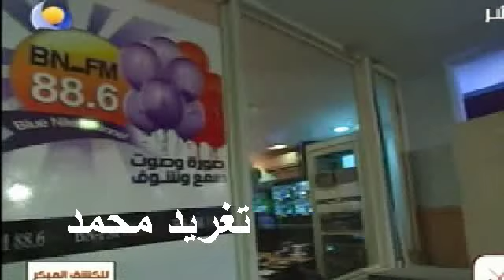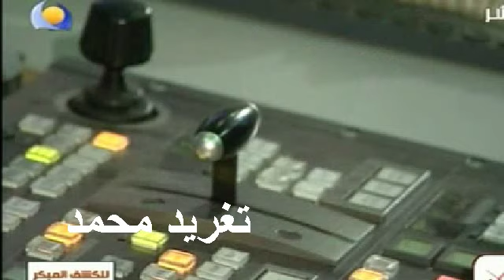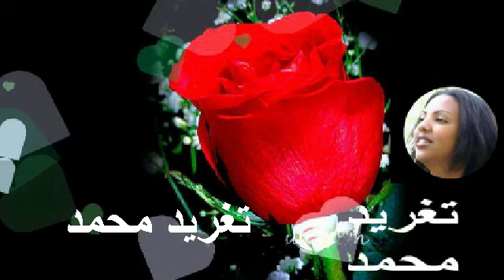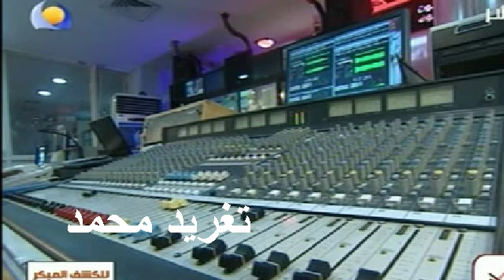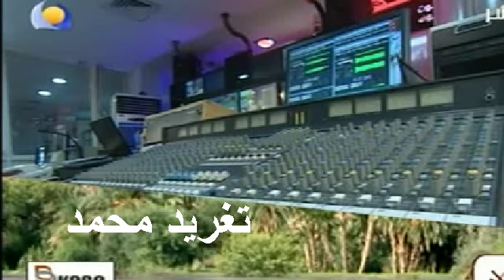زيدان ابراهيم ؟ _ تغريد محمد